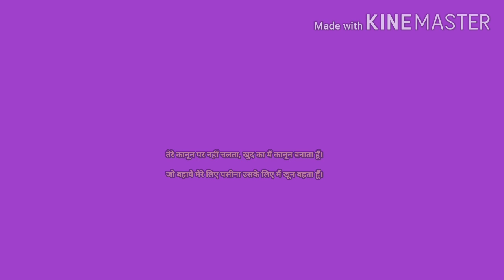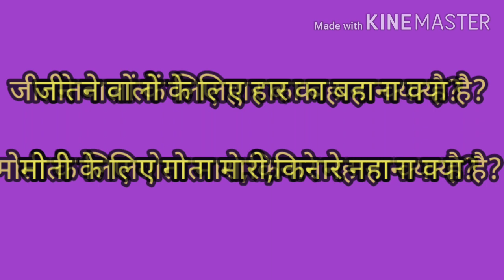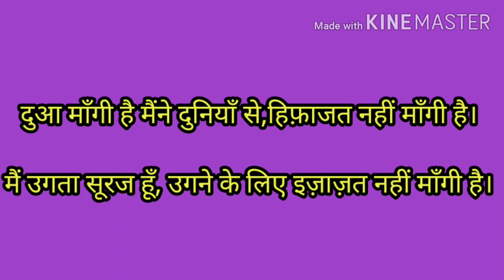Attitude Shayari In Hindi Iनजरिया शायरी I 2 Line Attitude shayari I Top 10 attitude shayari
I Hope you will like this shayari. if you feel it also expresses your thought then please share this to your friends and please subscribe our Rachnatmak Shayari channel for future latest videos .
"Rachnatmak Shayari" provides a platform for "Shayar" we will post your Shayari and poems with your name,so that you get credit recognition which will make you famous.you can post your shayari

Member of –likhna shikhaya. Com
                       True feel hindi. Com